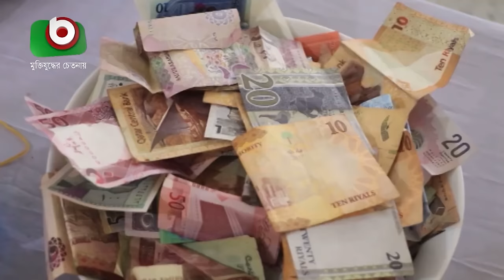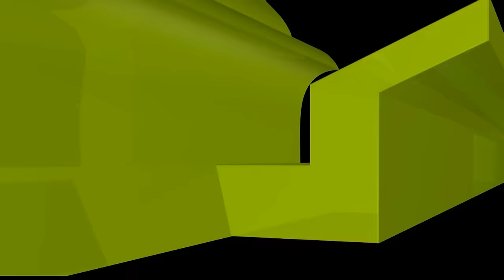পাগলা মসজিদের দানবাক্সে কোটি কোটি টাকা কেন দান করা হয়? এ মসজিদের বৈশিষ্ট্যশরঈ দৃষ্টিকোণ কি?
পাগলা মসজিদের দানবাক্সে কোটি টাকার রহস্য ও শরঈ দৃষ্টিকোণ